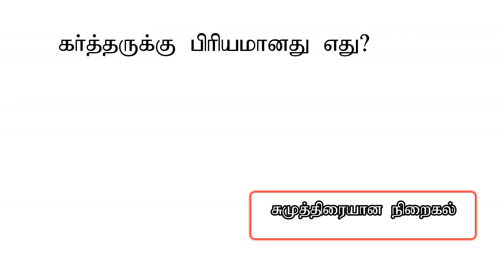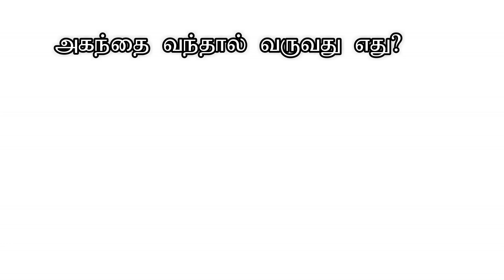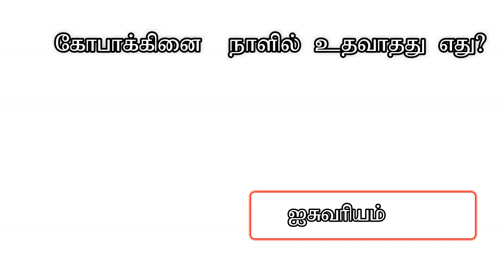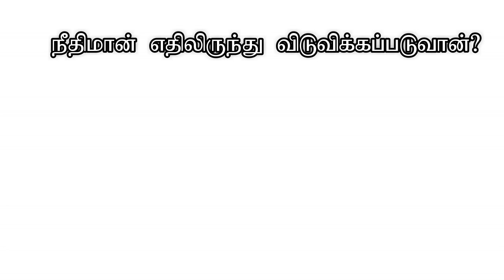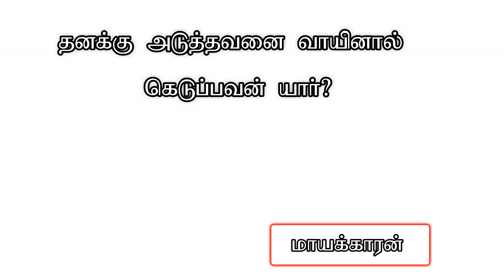Proverb chapter 11 part 1 நீதிமொழிகள் 11 ஆம் அதிகாரம் வினா விடை